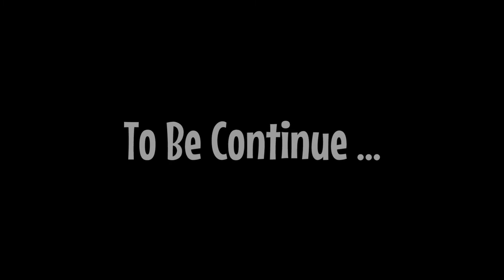Wing Chun Apaan Lagi Ini? Kok Latihan Wingchun Bawa Alphabet A-Z Segala...Part 01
Re-Upload Update Volume
Latihan wingchun pada dasarnya tidak terlepas dari setiap aktivitas yg kita lakukan sehari-hari.
Konsep yang ada dalam latihan wingchun bisa bermanfaat untuk kehidupan, dan begitu pula sebaliknya.
Wingchun bukanlah sekedar bentuk beladiri, melainkan sebuah konsep.

Kelas Umum
- Setiap hari Rabu (Pindah Hari) jam 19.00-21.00 WIB di Dojo Aikido, GOR Bulungan Blok M, Jakarta Selatan

Selain itu, kami juga membuka kelas pelatihan di daerah berikut :
- Bintaro Tangerang Selatan (by appoitment)
- BSD Serpong

Salam,
Wingchun Harmony Indonesia